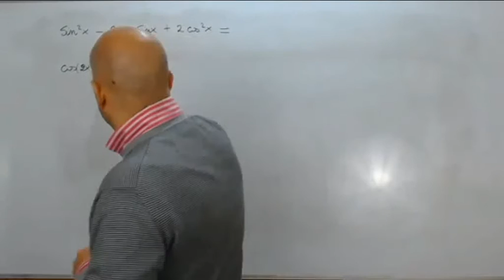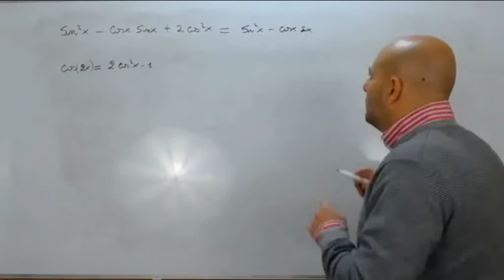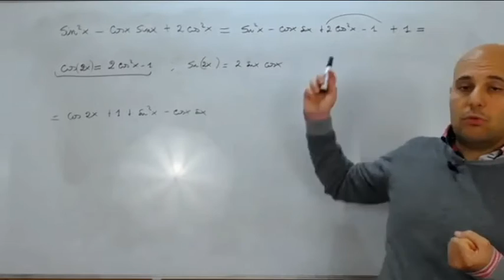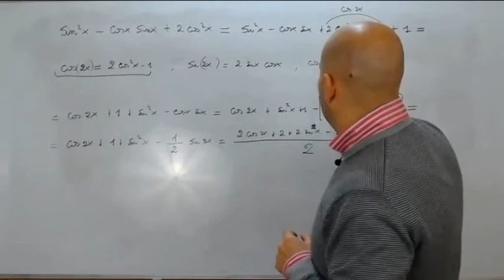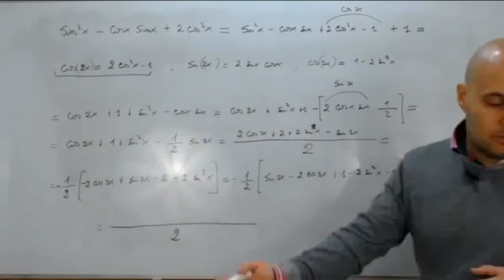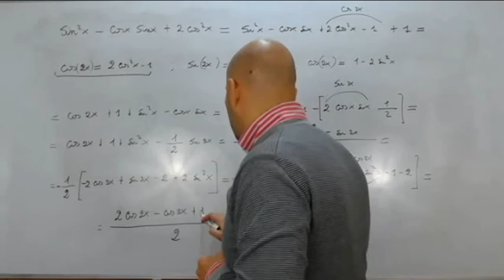Formule di duplicazione espressioni da risolvere ( 73 )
Vengono risolte alcune espressioni goniometriche da risolvere attraverso l'utilizzo della formula di duplicazione e tratti dal testo degli autori Bergamini - Trifone - Barozzi .